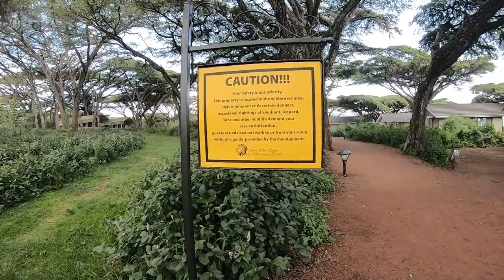Staying at the Ngorongoro Lions Paw Camp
The view of the cradled Lake Magadi in the crater’s base is a site to see from the lounge areas of our Eastern Rim Ngorongoro Crater accommodation, where you can sight large tusked elephants and endangered Black Rhinos with your binoculars from the comfort of the bar and lounge area of one of our 15 luxury suites.

We are ten minutes away from the crater entrance to the crater floor; our location allows arranging your drive to the floor a tremendous advantage. Our bush meals in the dense forest will ensure a unique experience in the Ngorongoro, all accompanied by our luxurious amenities and hospitality.

Our honeymoon suite is a favorite experience for many couples who have enjoyed the ultimate pleasures of Ngorongoro with us. Our family suites are spacious and welcoming to large and small families and groups.

Neighboring our camp are the vibrant Maasai bomas that have lived in the area for generations and welcome you as a family into their homes and daily errands o enhance your knowledge and experience of Tanzania’s beauty and people.

WHO AM I:
I'm LethalMital, a YouTuber and content creator.  I love to make people laugh and create content around laughter.  Just like the movie Patch Adams says, laughter is the best medicine.

00:00 Intro
00:12 Arriving at Lion's Paw Camp
01:17 Walking to room
01:47 Room Tour
03:10 Main Area Tour